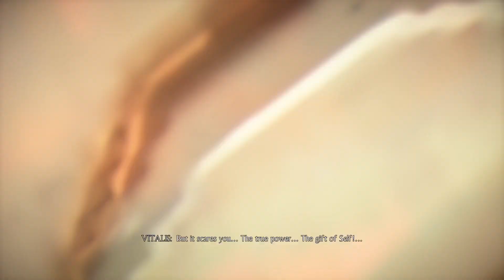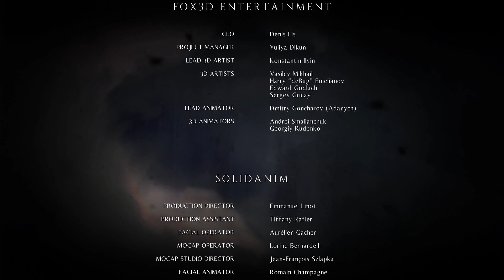A Plague Tale: Innocence [5] Rat vs Rat [END]